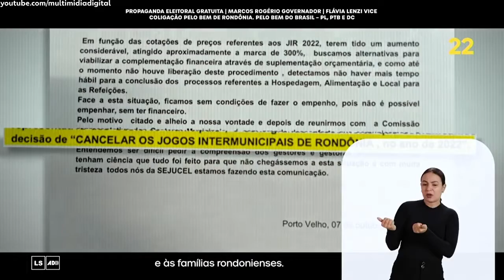Horário Eleitoral 2022 Governador RO - 2º turno (19/10 noite)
Candidatos do estado de Rondônia:

0:00 MARCOS ROCHA - UNIÃO BRASIL
5:01 MARCOS ROGÉRIO - PL